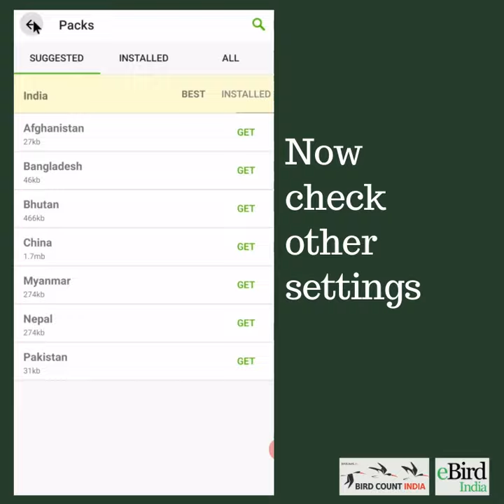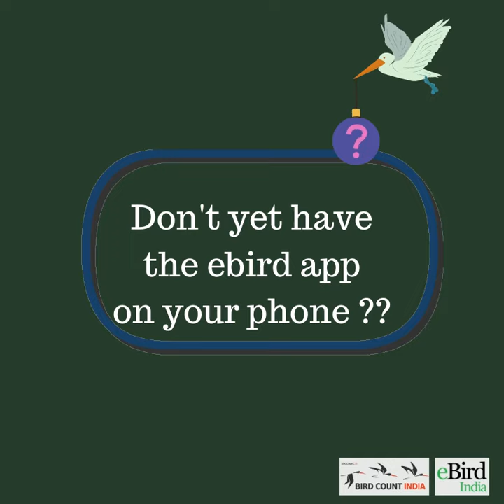How to Change eBird Mobile App Settings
Want to add Common Starling in your list but could not find it. Check if your eBird App settings are set to India settings. This videos show you how to change your settings to make the app work best for your birding needs.

Video Creator: Raja Bandi